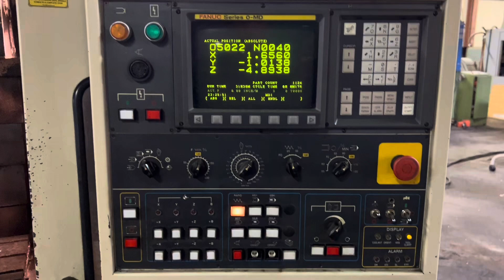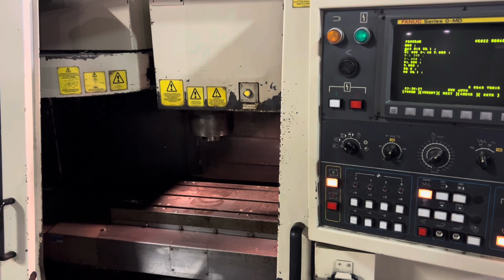Hardinge VMC 600 Vertical Machining Center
BV 3766
EQUIPPED WITH:
 -- SERIAL: MM-213
 -- TRAVELS: X-24", Y-16", Z-20"
 -- FANUC O-MD CONTROL
 -- TOOL POSITIONS: 20
 -- TABLE: 14" X 30"
 -- TOOL HOLDERS
 -- MANUALS
 -- AGE: 1997
 -- WGT: